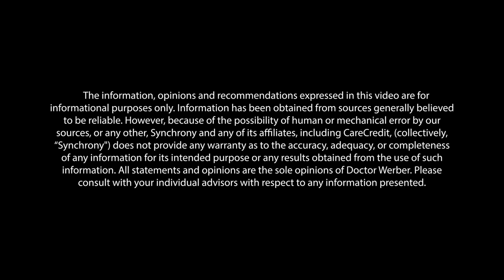Saying Goodbye to Your Pet: Thoughts & Advice From Dr. Werber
When is the right time to say goodbye to your pet?

Dr. Jeff Werber, a practicing veterinarian for more than 35 years, helps pet owners recognize the subtle signs that their furry friend may be nearing their end, and provides compassionate guidance on how to provide end-of-life care for a dying pet.
Learn more about how CareCredit financing can be used to help your pets health and wellness